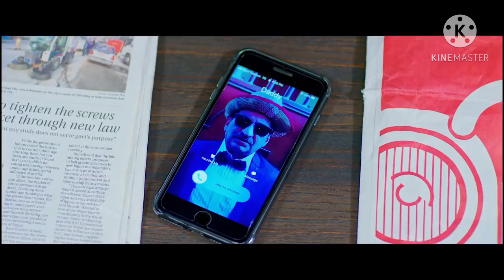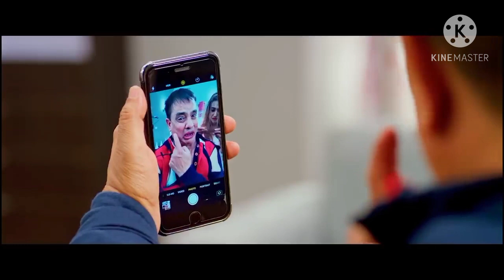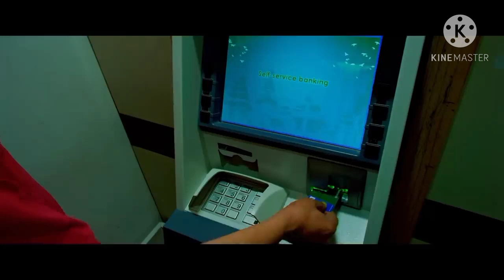Hari bansha and niruta comedy in dal vat tarkari movie